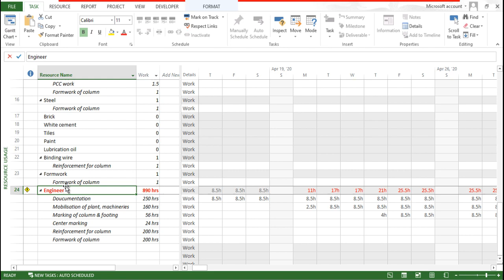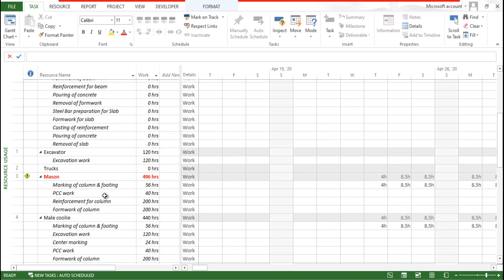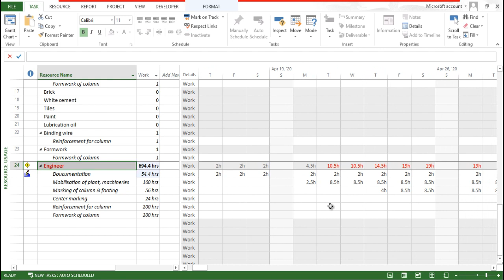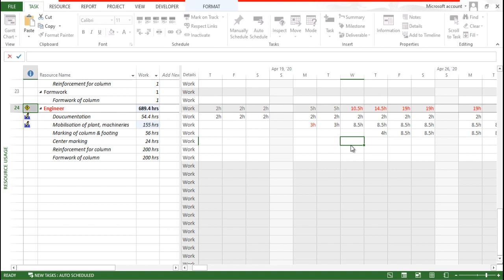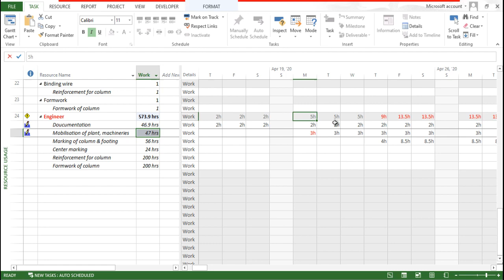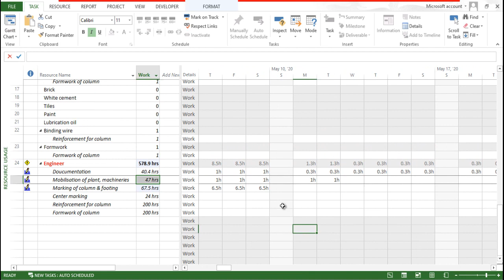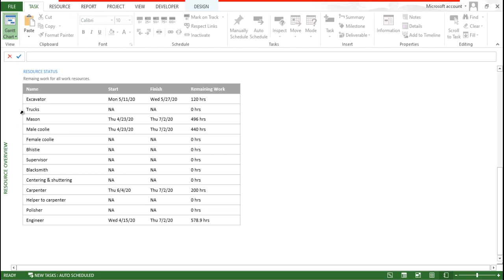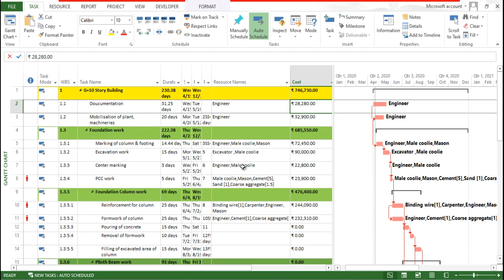Microsoft Project: How to manage cost of resources in MS project | Lec 5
Microsoft Project: How to manage cost of resources in MS project

In this video i have explained about Resourse management in microsoft project. The detailed cost management using MS project is explained in this video step by step.

microsoft projects 2021,microsoft project install,microsoft project tutorial,